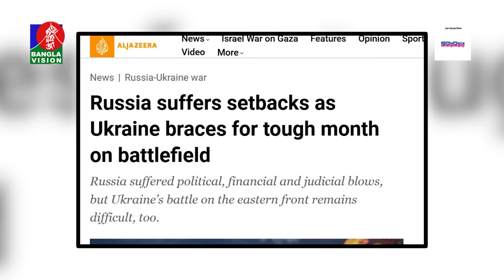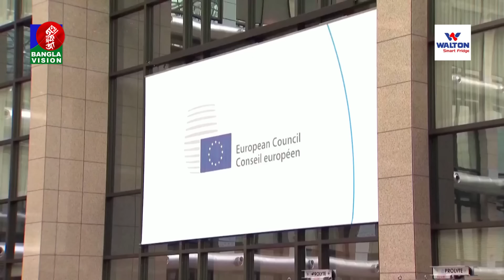সব ফ্রন্টে চাপের মুখে হার মানবেন পুতিন? কী আছে ইউক্রেনের ভাগ্যে? | Ukraine | Russia | BanglaVision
BanglaVision HQ:
Dhaka-1205, Bangladesh.